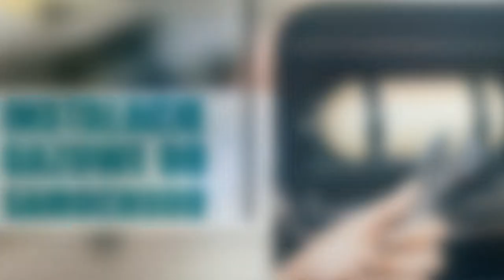Samochodowe instalacje LPG Koszalin Auto-Gaz-Serwis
Auto-Gaz-Serwis to firma, która ma swoją siedzibę w Koszalinie. Na rynku działa od 2009 roku, a jej właścicielem jest Sebastian Brakowski. Oferta ta skierowana jest do klientów indywidualnych oraz firmowych z województwa zachodniopomorskiego.

Do podstawowych zadań jej pracowników należy kompleksowa obsługa instalacji gazowych w samochodach wszystkich marek, która obejmuje instalacje i serwis. Firma specjalizuje się także w precyzyjnej diagnostyce OBD.

Obsługiwane przez Auto-Gaz-Serwis systemy to OMVL Dream XXI N, Stag 300 plus, Stag 300 premium, Stag 4 i Landirenzo Omegas. Dodatkowo, firma poleca  sterowniki Diego 3, a także elektronikę wtryskową King.

Więcej informacji an temat firmy Auto-Gaz-Serwis z Koszalina znajdą Państwo na stronie internetowej